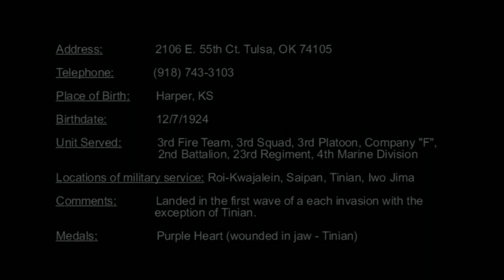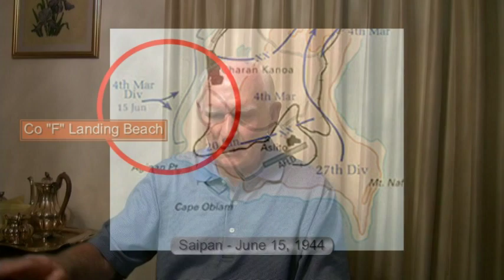Series 2; Episodes 5-8: Harvey Hunt - WWII Marine fire team leader (Part 1 of 2)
This is the first of a two part video series that features raw footage from our interview with Harvey Hunt. In this first part, he describes how he got involved with the war effort, his training and combat on the Marshall and Marianas Islands.

Warning - Some of this material is graphic in nature.